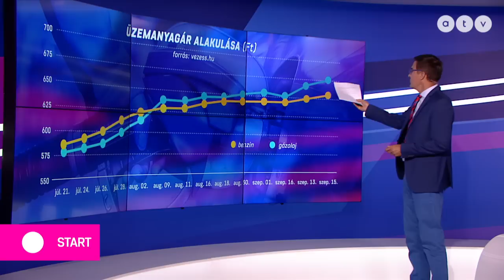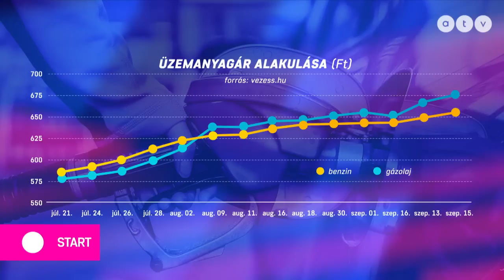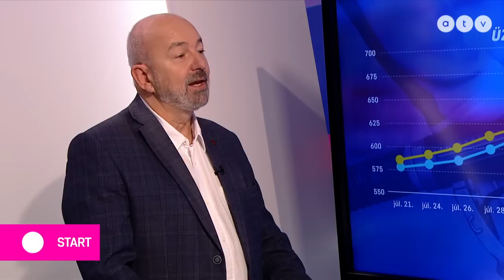Extrém drágulás jön a kutakon!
Az ATV Start vendége Holoda Attila korábbi energetikai helyettes államtitkár.